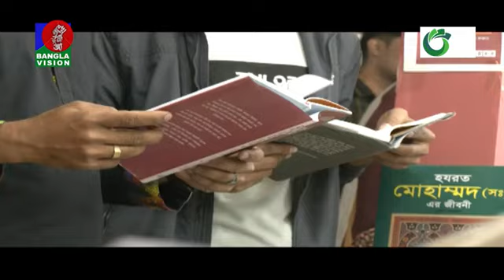রাত ১টার বাংলাভিশন সংবাদ Bangla News 16 February 2024